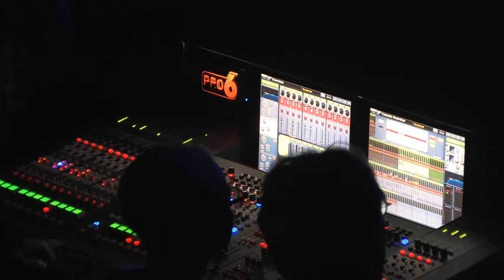Eddy Clearwater @Bluesfestival Hoogeveen 2014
Recorded at the Blues Festival De Tamboer at Hoogeveen (NL)
Camera Henk Borg & Damian Edens
Video editing Henk Borg